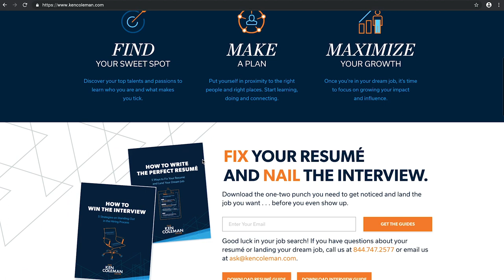How To Overcome Interview Anxiety With This One Tip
If you have questions about your career, passions or talents, I want to hear from you!

Do you feel stuck in your job? Do you dread going to work on Monday mornings? Do you want to do work that matters? The Ken Coleman Show is for you! Join the conversation with world-class interviewer Ken Coleman as he delivers practical advice to help you discover the role you were born to play—and map out a plan to get there. You have what it takes to make your dream job a reality!